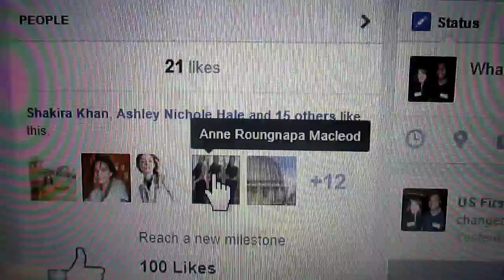We Believe US First Lady Michelle Obama Is A Fan of CNN Icon Nicholas Pegues, Inc.